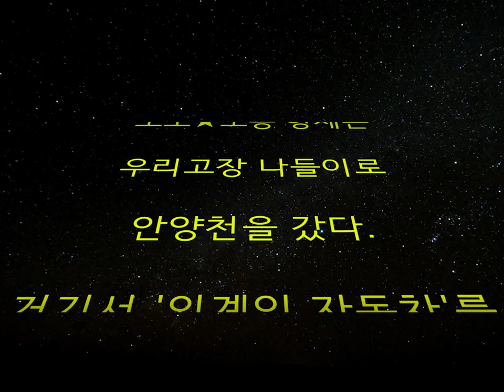[ 뽀뽀★뽀동 15화 ] 2019 '벚꽃시리즈'! ★마지막_3편★ 안양천~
우리 고장 나들이로 안양천변 벚꽃 구경 하러 간 뽀뽀★뽀동 형제!
'외계인 자동차' 정체도 확인하고, 벚꽃과 함께 맛있는 도시락도 먹었네요~

촬영 중, 자전거에 부딪 힐 뻔 한 뽀동이. 다시 생각해도 아찔한 순간 이였는데요, 다시 한 번 조심해야 겠습니다.
자전거 타시는 분들도 꼭 정해진 통행로로 운행 부탁 드립니다.